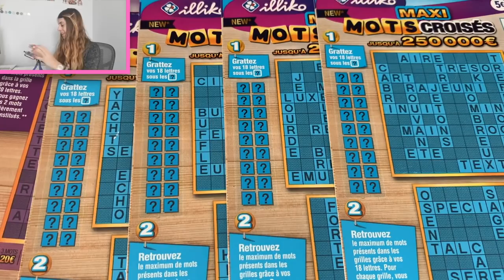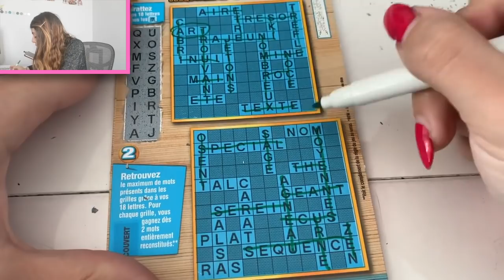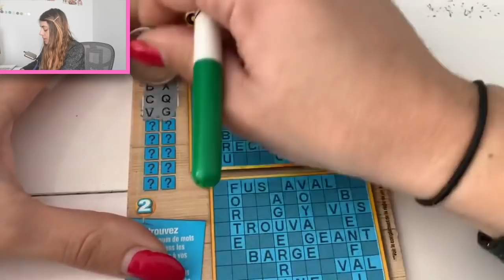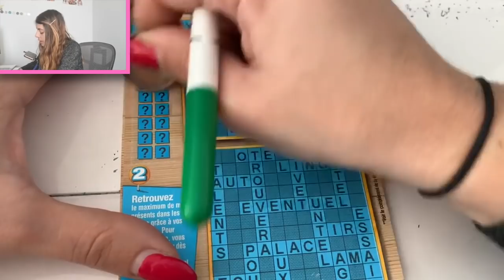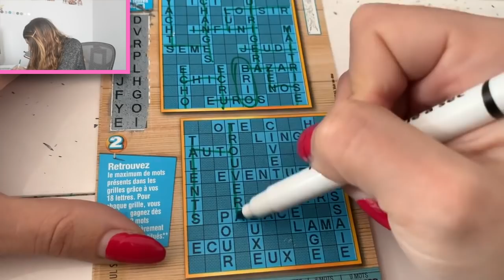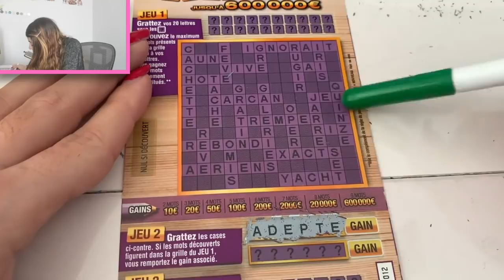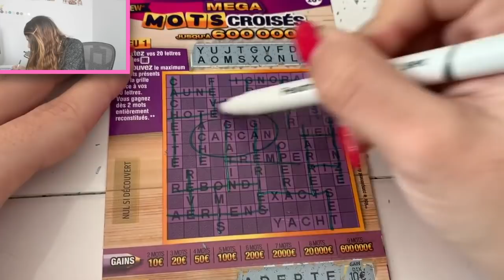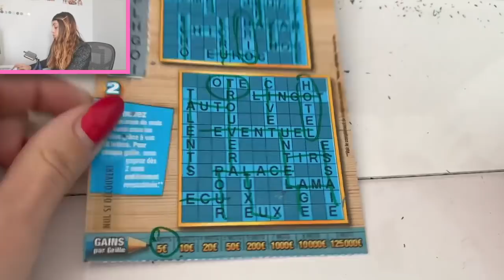Ils sont ENCORE LA les MOTS CROISES 🤑😱🍀🥰🎊